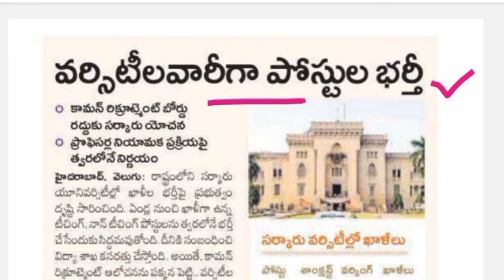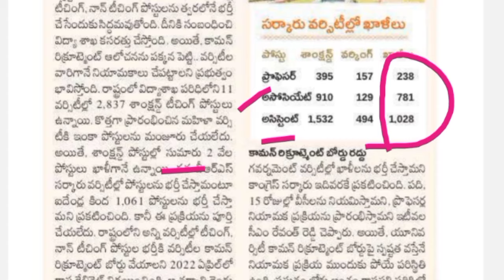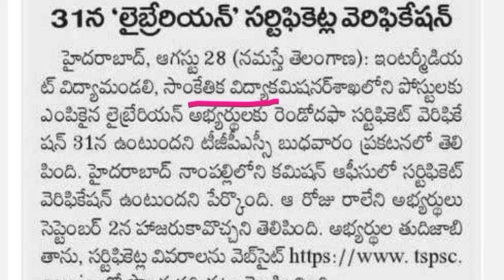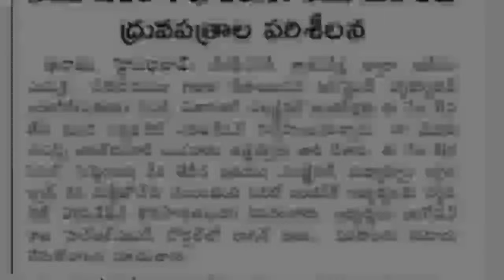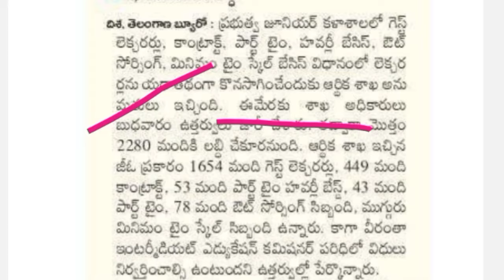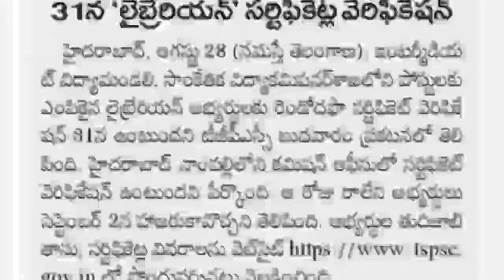💥 వర్సిటీలో 2 వేల ఖాళీలు | AEE వేరిఫికేషన్ | గ్రూప్ 1 లో GO 29 చిచ్చు | job updates telugu